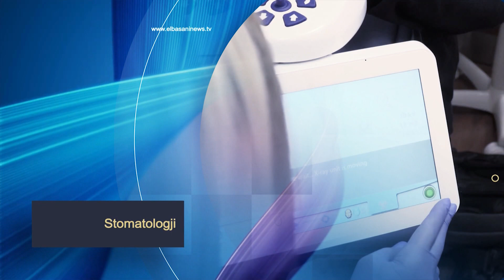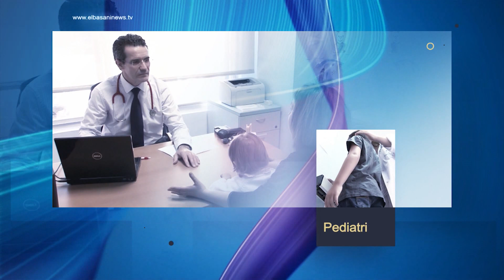Shendet + Diabeti, identifikimi në kohë, këshillat.